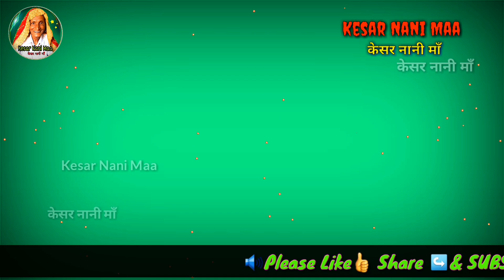नालिया विरोध की बात | @KesarNaniMaa | Naliya Virodh Ki Baat | Naliya Virodh Ki Kahani | Nani Maa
नालिया विरोध की बात |  @Kesar Nani Maa  | Naliya Virodh Ki Baat | Naliya Virodh Ki Kahani | Nani Maa

प्रिय दोस्तों,
इस चेनल का नाम केसर नानी माँ है ! इस चेनल में आपको नानी माँ के भजन , कथाये , उद्यापन आदि देखने को मिलेगी ! इसमें राजस्थानी भाषा की विवेचना की गई है ! धन्यवाद !!

Nani Maa         --   Kesar Devi
Present by       --   Kesar Nani Maa
Editing By        --    Vikas Verma
!! Social Links !!

                                         !!!  भजन और कथाये  (Links) !!!

kesar nani maa
nani maa
nani maa ki khanaiayan
kesar devi
nani maa kesar
kesar devi
nani  maa
naliya virodh ki baat
naliya virodh ki katha
naliya virodh ki kahanio
naliyaa birodh ki baat